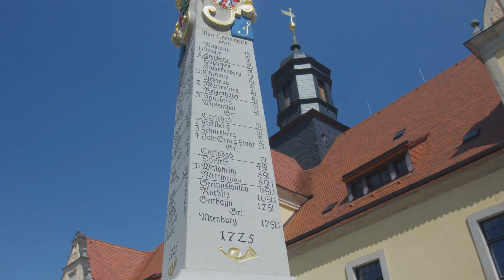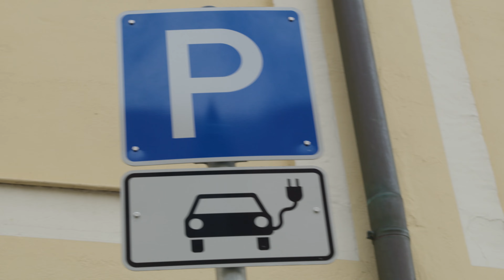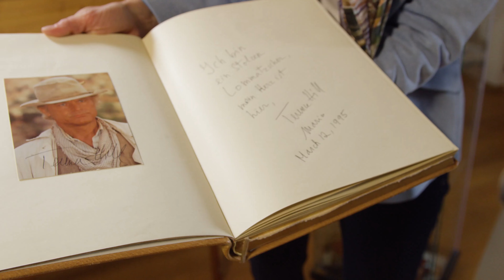Wir in Sachsen: Lommatzsch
"Ich bin ein stolzer Lommatzscher." Wenn selbst Ehrenbürger Terence Hill hier mit dem Herzen verwurzelt ist, dann ist ein Besuch für Svenja natürlich Pflicht.

In Lommatzsch erlebt sie nicht nur Historisches, sondern blickt mit Bürgermeisterin Dr. Anita Maaß auch auf zukunftsfähige Projekte und erfährt, warum die "Kornkammer Sachsens" dank dem Breitbandausbau immer digitaler wird.